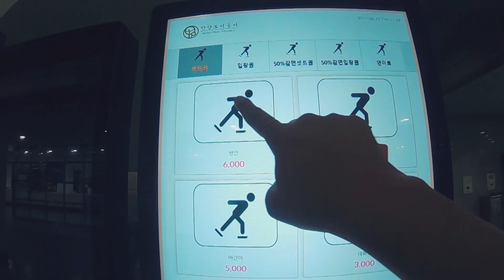어서 와~ 안양은 처음이야?ㅣ#안양종합운동장ㅣ#실내빙상장ㅣ#겨울엔 여기로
2020년 겨울방학 특별강습 접수 일정 안내
- 인터넷 접수 : 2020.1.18.(토) 22:00~1.23.(목)23:59
- 현장접수 : 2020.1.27.(월)10:00~강습전까지
- 안양 외 거주자 : 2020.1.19.(일)00:00~

오늘의 어서 와~ 안양은 처음이양은??

✨겨울의 성지!
안양종합운동장 실내빙상장✨
겨울의 대표 스포츠 스케이트를
다 같이 즐겁게 타 봅시다❗

스케이트 타기 전🎿
빙상장 입장 필수 조건
※스케이트, 장갑, 헬멧 착용
※헬멧은 무료로 대여 가능 합니다~!

스케이트 날에 손을 다칠 위험이 있으니
장갑은 필수 중의 필수!!

자칭 안양의 김연아, 재희 리포터의
스케이팅 실력은❓

재희 리포터 VS 김PD의
숨 막히는 라면 내기
(과연 승자는??)

스케이트 타고난 후
뜨끈한 라면은 덤!!

너무나도 추운겨울⛄
안양 실내빙상장에서
이한치한을 느껴보세요😆
✔안양 실내빙상장 가격 (입장권+대화료)
성인-6,000원
청소년-5,500원
어린이-5,000원

✔운영시간: 매일 10:00~ 18:00

**본 영상은 안양도시공사와 안전관리자 협조 하에 안전하게 촬영하였습니다.